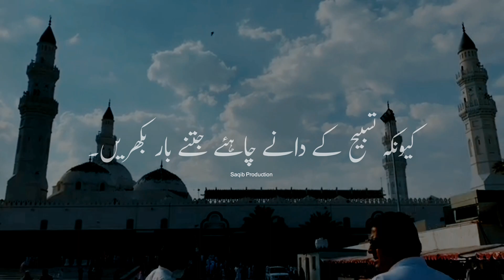Hazrat Ali (R.A) Ne Farmaya ! || Hazrat Ali Quotes || Saqib Production